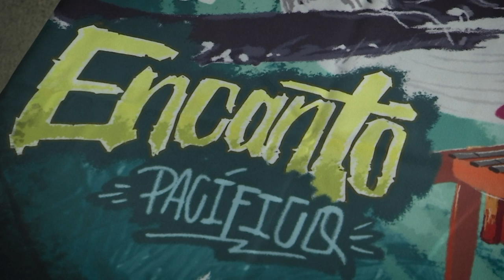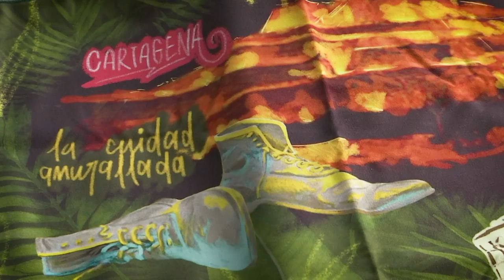Avissi Moda al barrio [Estilo Medellín] Telemedellín